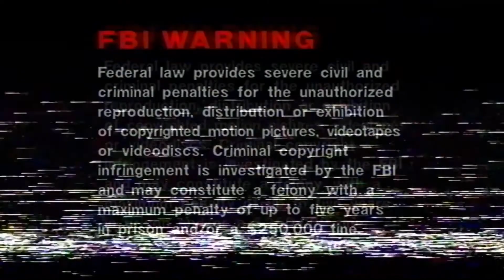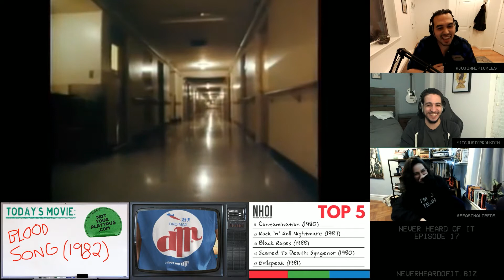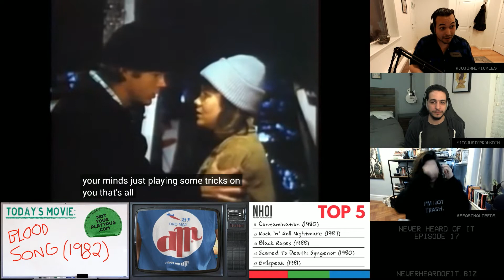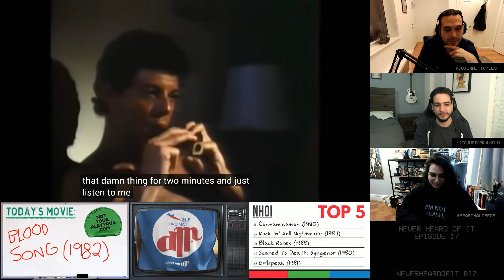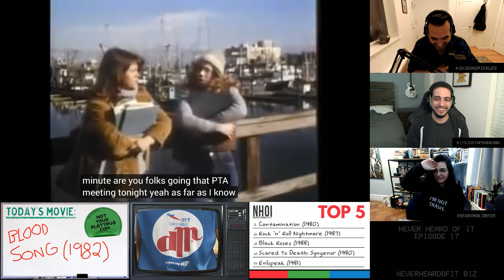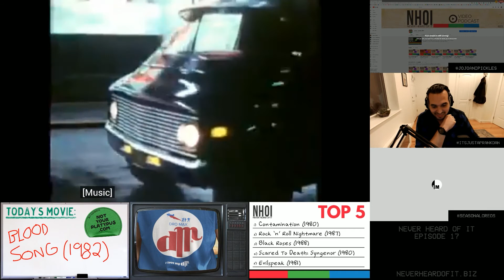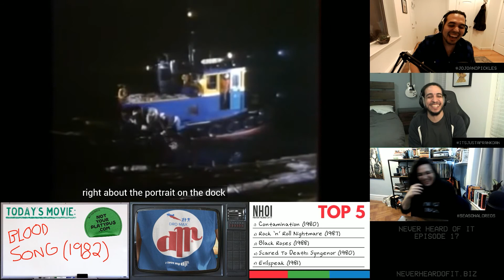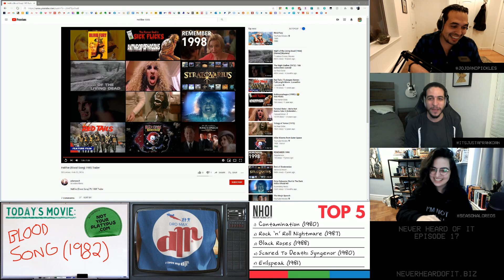Never Heard Of It Episode 17 - Blood Song (1982)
The Piped Piper of Pizza House has tooted his way into your bloodstream and there are not enough Hot Cross Buns in the universe to save you! There's a killer on the loose (when isn't there?) and he's got his lips wrapped around a flute (which is a pipe?) and his fingers wrapped around a hatchet. Does he swing for the fences or is he just another Marg Camel imitator? Swab your arms with rubbing alcohol and get sent to an asylum against your will to the dulcet tones of Blood Song (1982)!

Our love of old (and incredibly bad) movies knows no bounds. So, we decided to take our ability to sit through pretty much anything and broadcast our experience as we do a deep dive through 70s and 80s horror movies that we have no prior knowledge about. We pick the movie on the fly and watch it from beginning to end, offering observations, doing research on the movie's production, and ribbing the usually cheap special effects and acting, all within its unfortunate runtime! It's a great way to discover the evolution of film and the stuff buried in the cracks! This…is Never Heard Of It.

Purchase the Toxic Zombies-inspired "Dro Max" t-shirt today!

Purchase The Fear: Halloween Night-inspired "Sam Solves Nothing" t-shirt today!

Purchase The Fear: Halloween Night-inspired "Sam Haters Club" 3-button collection today!

Purchase the paperback version of Joey’s new book “The Blood of the Cactus”

Read Joey’s new short story “Brat!” in Volume 6 Issue 1 of “In Parentheses”